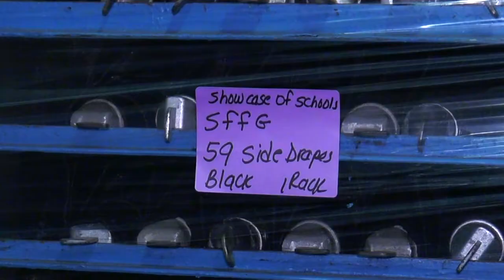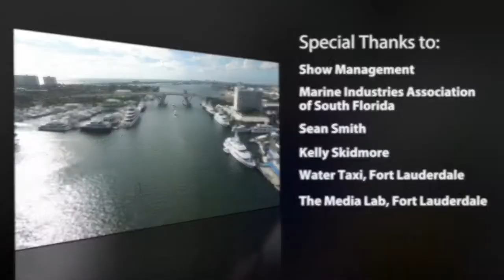Salty Jobs: Ep. 11: Show Management, an Informa Business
In this episode of Salty Jobs, take a look behind the curtain – or in this case, behind the pipe-and-drape, to see what goes into building three million square feet of exhibit space from the ground up to prepare for the Fort Lauderdale International Boat Show.

Salty Jobs is an educational video series from the Marine Industries Association of South Florida that showcases marine industry career opportunities in the South Florida area. The goal of this series is to introduce a wide range of jobs associated with the marine industry to local schools, workforce agencies, and the public.